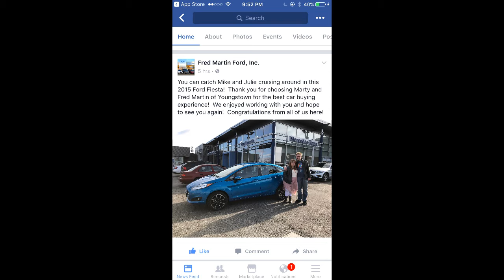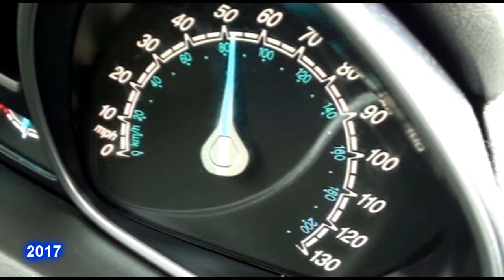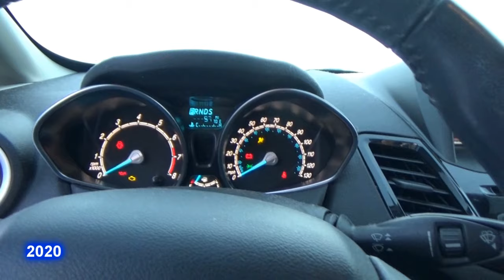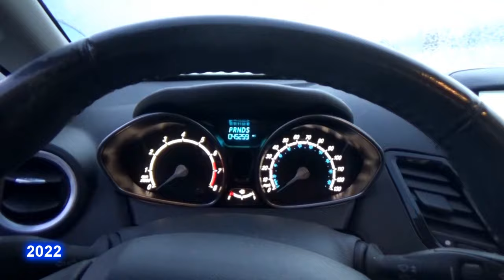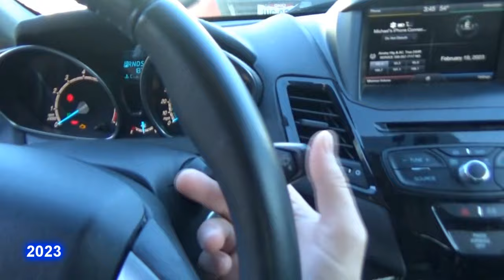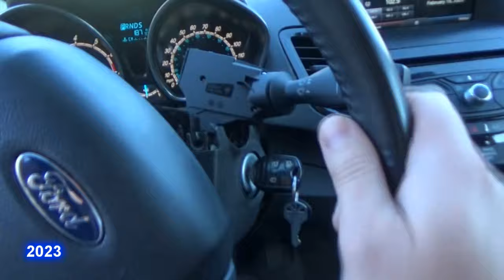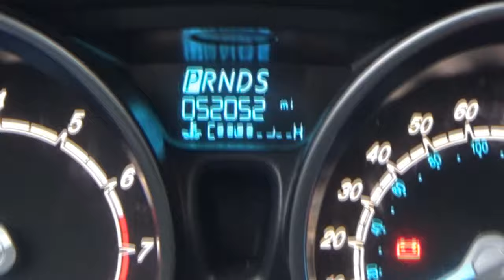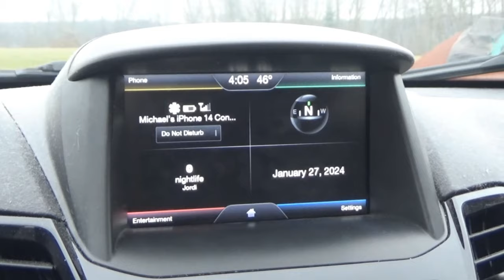MV 436 - "2015 Ford Fiesta 7 Year Review (Special Anniversary Vlog!)"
In today's special vlog, we take a look at the last 7 years of ownership with this 2015 Ford Fiesta SE!